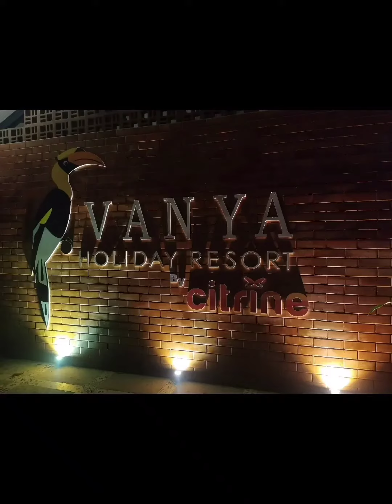VANYA Holiday Resort by Citrine | Resort at Nelliyampathy | Beautiful nature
VANYA Holiday Resort by Citrine | Resort at Nelliyampathy | Resort for Holiday | Beautiful nature resort| Resort on forest at Nelliyampathy